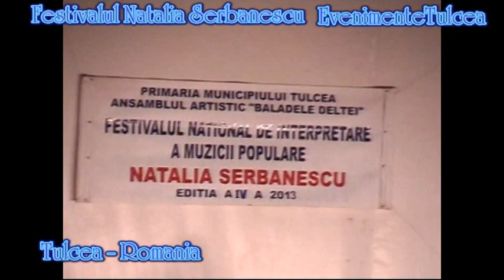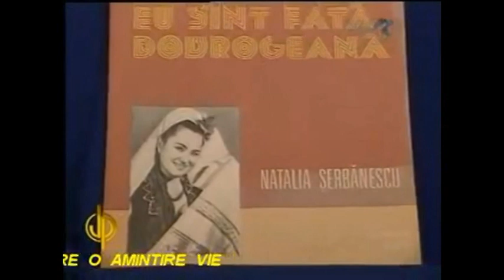Festivalul Național Natalia Șerbănescu Constantin Enceanu